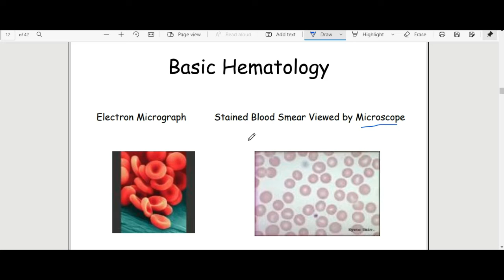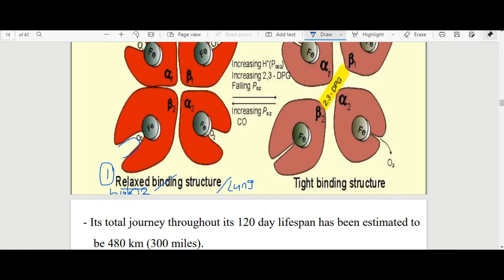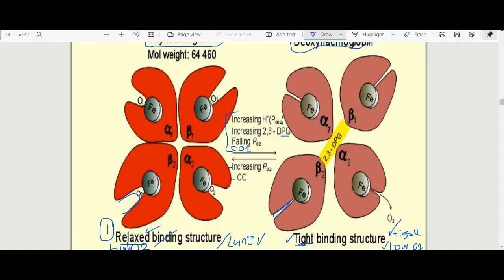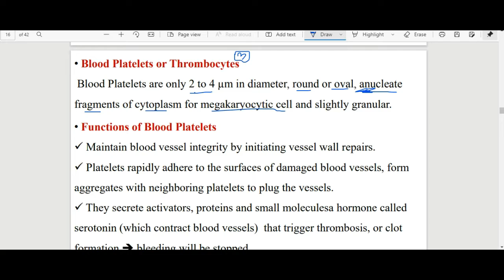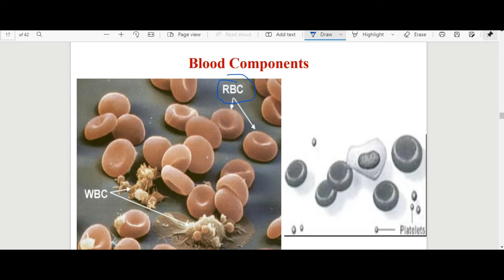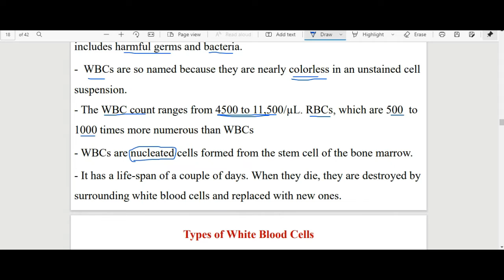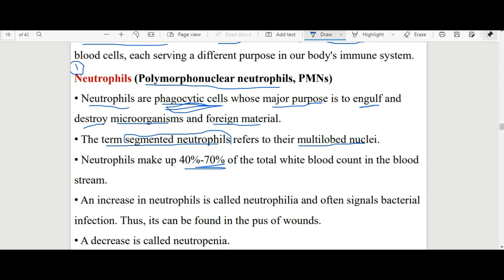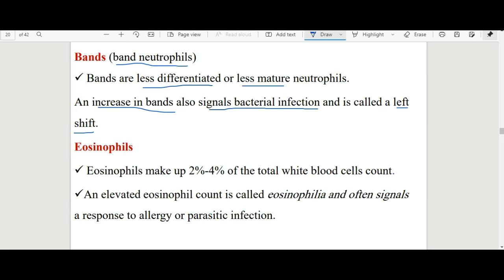علم الدم | Hematology (Basic hematology CH1 Part 2 أساسيات علم الدم الجزء الثاني)